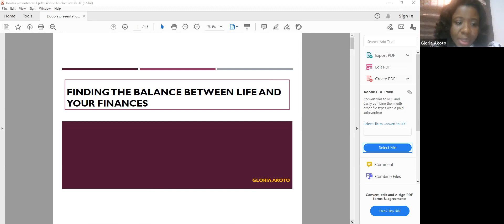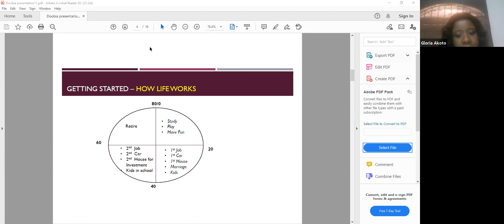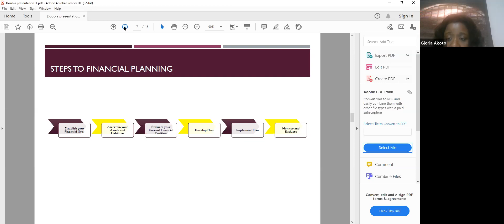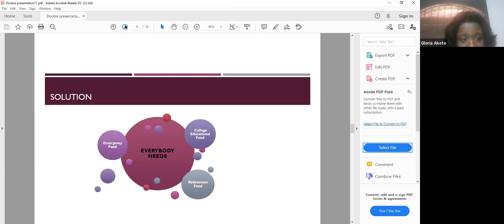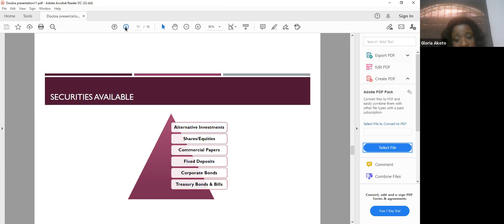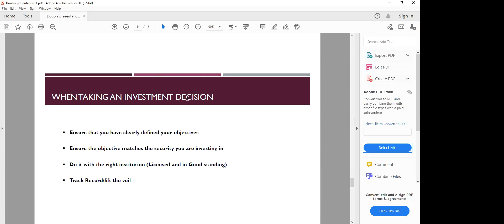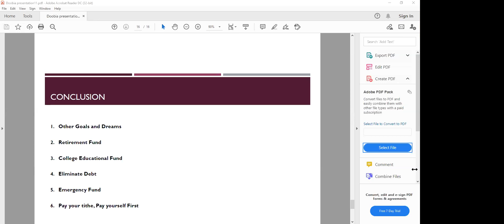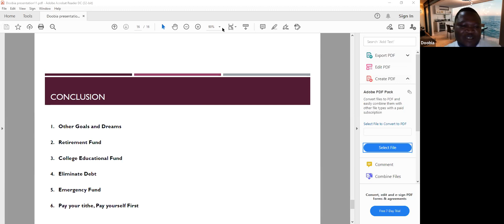Finding the Balance between Life and Your Finances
Understanding how life works and how to position your finances will get you ahead in your financial planning journey. For our maiden webinar, we will discuss the various stages of life and what happens with each stage. We will then look at the very important financial decisions that needs to be considered at each stage of the life cycle. We will then conclude with the various investment options to consider at each stage.
What will you gain from this?
1.    Learn the various lifecycles and key financial questions you need to ask at each stage
2.    Get to know the Financial Instruments you will need at each stage